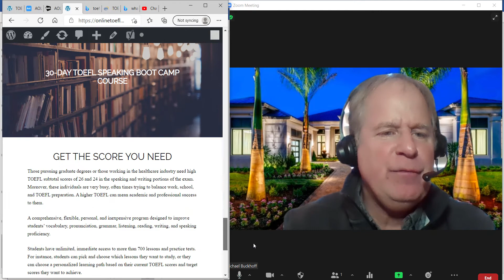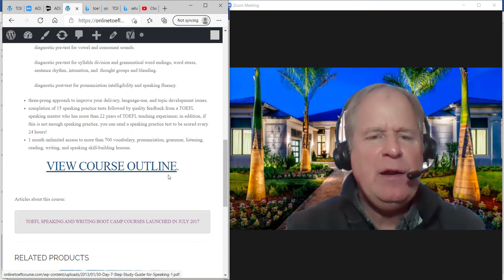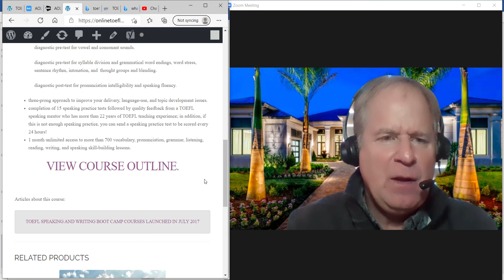"Michael, I want to take an online TOEFL speaking course with you."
Dear M. Buckhoff,
I am writing this email to you since I have problems with my speaking in terms of deficiency of speaking practice, anxiety,  and so on. I would like to know whether it is possible to have  an online speaking class. Later I want to pass the TOEFL exam but I need the highest score 120/120.
For now I would like to be informed about the fee and the duration of the course.
Thanks for your time and consideration.
I am looking forward to hearing from you soon.

Sincerely,